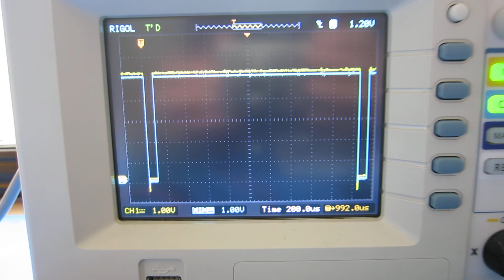Pulse Width Modulation sweep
Showing a 0 to 255 pulse with modulation sweep. Yellow is driving a mosfet, blue is not connected to anything.